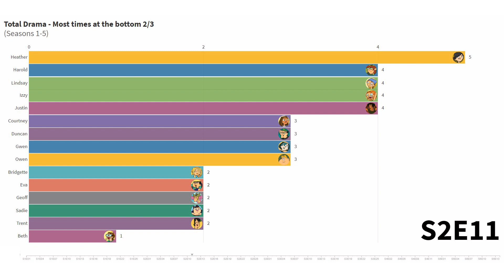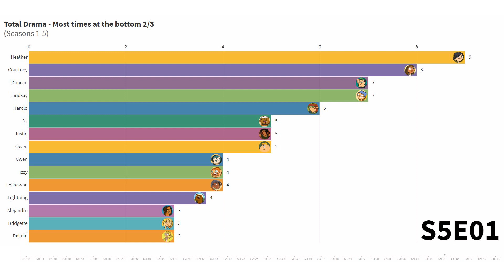Total Drama - Most times in the bottom 2/3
Another animated chart of Total Drama!